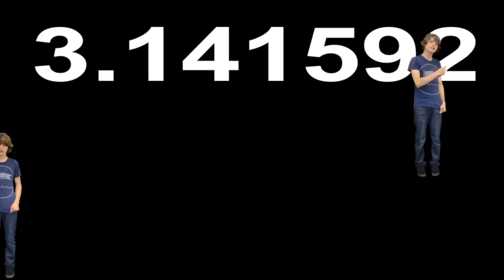Mathematical Pi ASL Translation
This is a ASL Translation and music video of Mathematical pi.